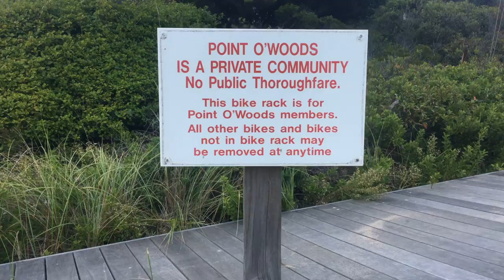Survived Jose!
We made it out of Jose unscathed. It weakened and veered East so we did not get too much effect from it besides moderate wind and big swell on the ocean. Great day of surfing except that we broke a board. A little flashback to a few days earlier when our good friend Shelby came for a visit!

Facebook.com/TulasEndlessSummer

Essential Boatlife Reading:

"Tweet Small Sailboats to Take You Anywhere"